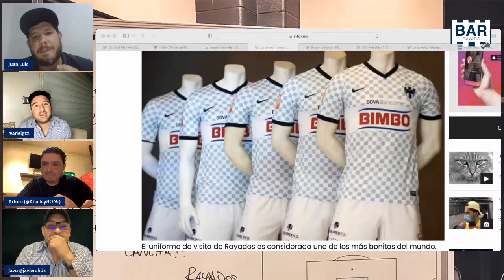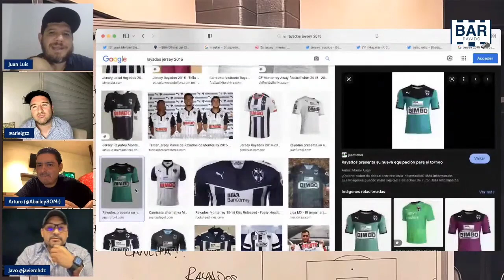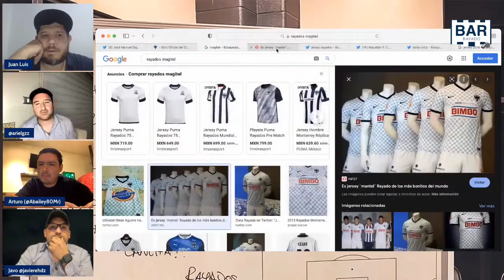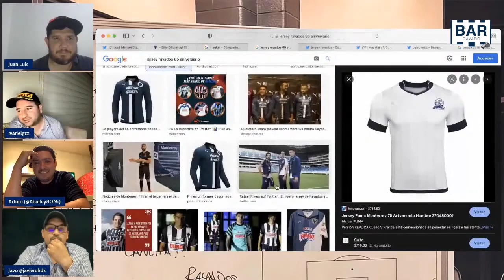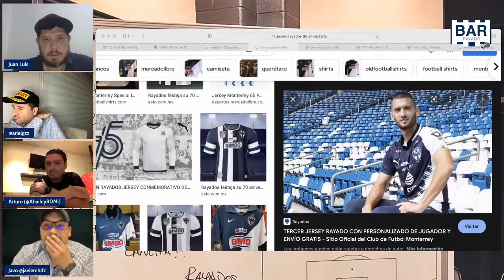Lo mejor y lo peor de las jerseys de Rayados | Zona Rayada